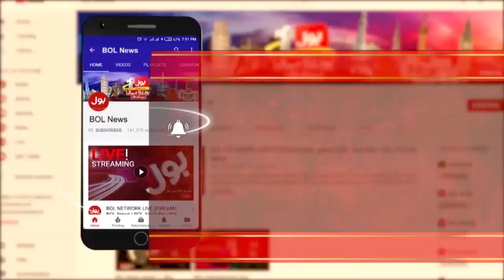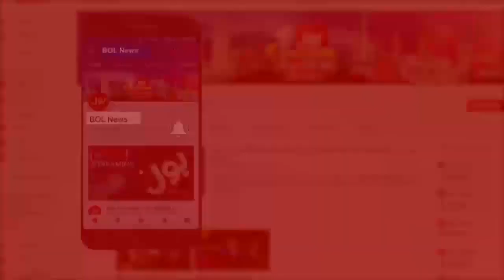Aaj Ki Taaza Khabar Complete Episode | 4th January 2021